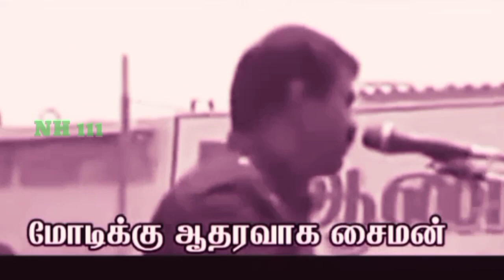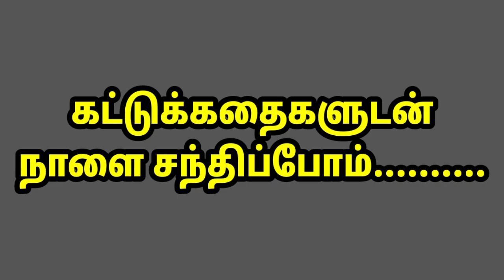நான் என்ன சங்கியா? SEEMAN INTERVIEW TROLL